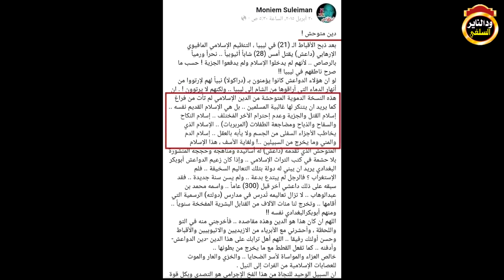الرد الثاني للشيخ أبوبكر آداب على الصحفي الجاهل منعم سليمان 2019